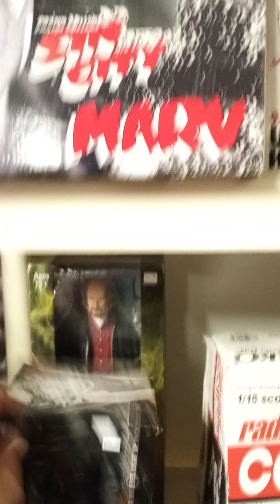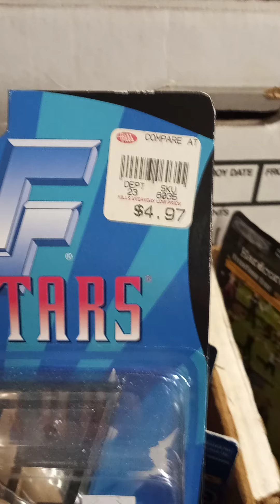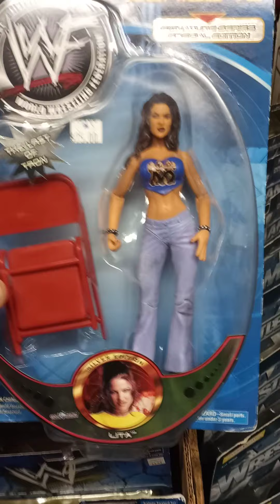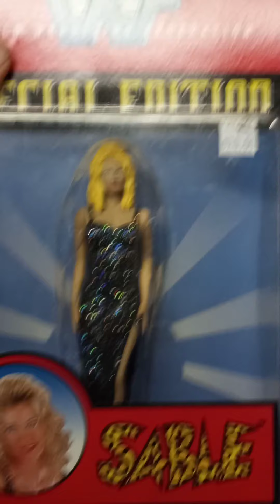Short toyhunt Wrestling Section at Elite toys and collectibles, did I buy anything?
stop at this toy store in Louisville, ky Elite toys ND collectibles, whT did I find ?